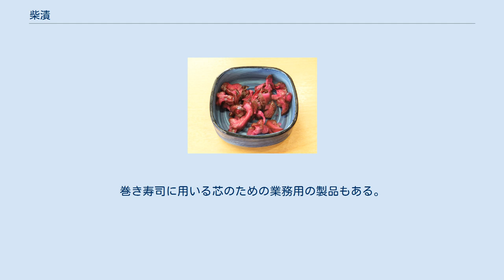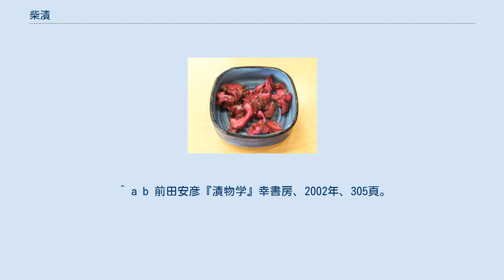柴漬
漬物の一種。
本項で解説する。
 柴漬（ふしづけ）は、柴を束ねて水に沈め、中に入った魚を捕らえる方法。
 処刑方法の一種。
罪人を柴で包んで縛り上げ、重りをつけて水底に沈める。
 柴漬 柴漬（しばづけ）は、本来は茄子を主体に乳酸発酵させたもので塩漬に分類される漬物。
すぐき、千枚漬けと並んで京都の三大漬物と言われている。
現代では一般には塩蔵キュウリやナスなどを脱塩圧搾して加工した調味酢漬（しば漬風調味酢漬）が多い。
この酢を使用しない本来の製法のものは「生柴漬」「生紫葉漬け」などという名称で販売されることもある。
 本来の柴漬は、茄子を主体に、青唐辛子、胡瓜、紫蘇などを塩に漬け乳酸発酵させた漬物をいう（分類上は塩漬）。
京都の伝統的な漬物である。
 「紫葉漬け」であり「紫葉」とは赤紫蘇のことである。
京郊外の大原は赤紫蘇が名産であった。
平家滅亡後に大原に隠棲した建礼門院（平徳子）が、寂光院に隠棲した際に里人の差し入れた漬物を気に入った。
そこから紫葉の漬物＝「紫葉漬け」と名付けたという伝承がある。
 一般に「柴漬」として流通しているものの多くは、塩蔵キュウリを主体として、茄子、生姜、紫蘇の葉、茗荷などとともに漬けた調味漬（しば漬風調味酢漬）をいう。
巻き寿司に用いる芯のための業務用の製品もある。
 ^ 「6 野菜類」『日本食品標準成分表』編：文部科学省科学技術・学術審議会資源調査分科会、2015年12月25日、2015年版（七訂）。
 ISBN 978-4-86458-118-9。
2016年10月15日閲覧。
 ^ a b c d 前田安彦『漬物学』幸書房、2002年、196頁。
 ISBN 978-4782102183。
 ^ a b 前田安彦『漬物学』幸書房、2002年、305頁。
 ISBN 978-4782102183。